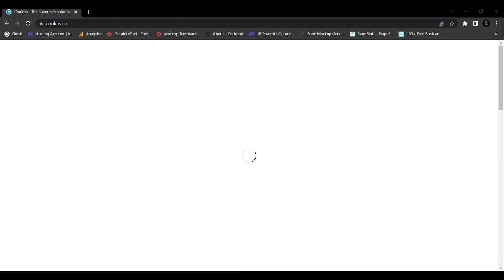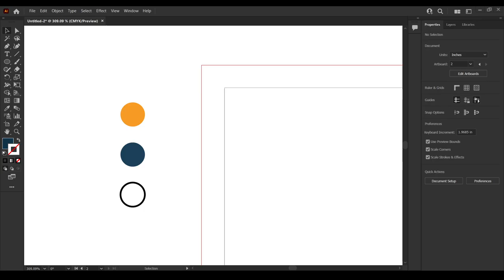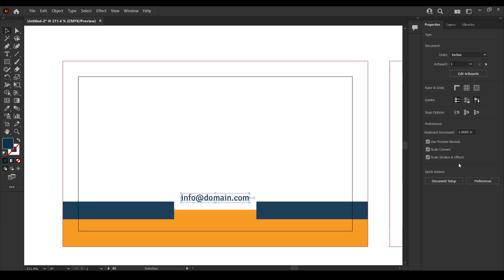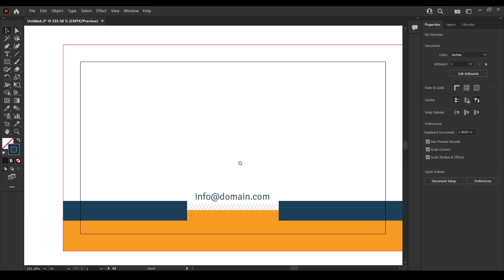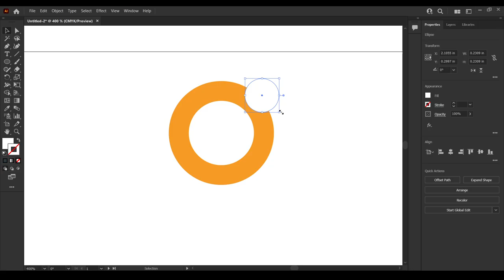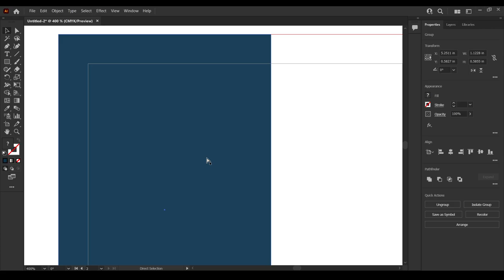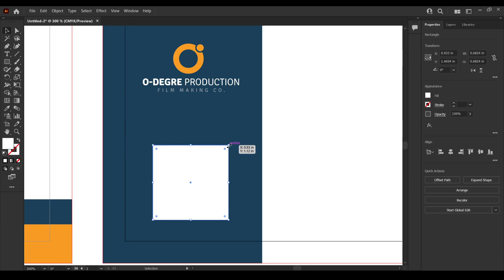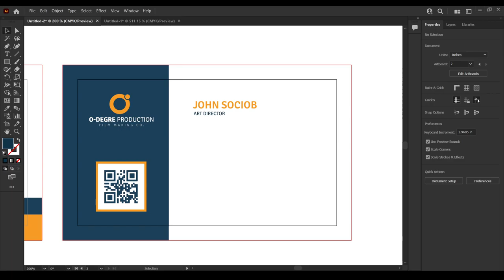Business card design process